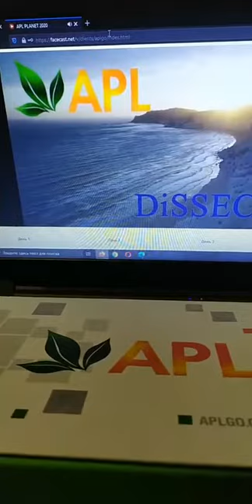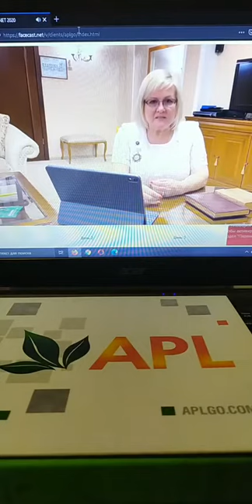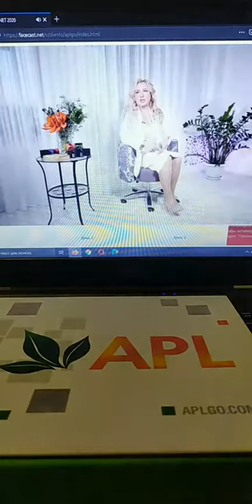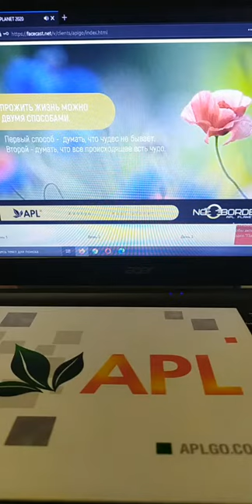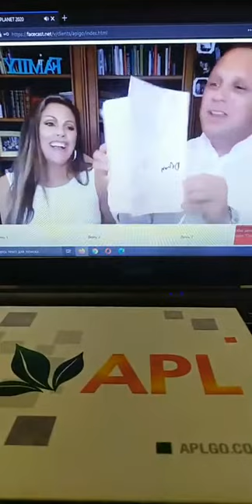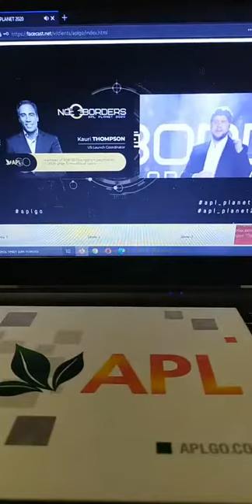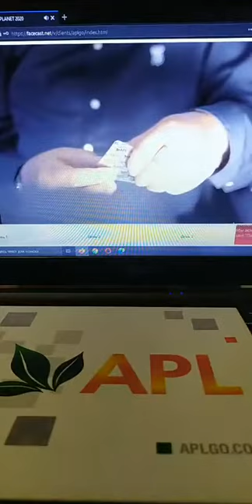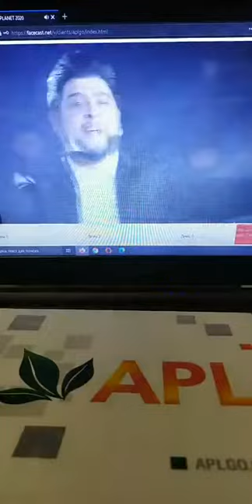"Истории Успехов" Лидеры APL 🌟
Для тех, кто ищет возможности, готов действовать, расти, развиваться, изменить качество своей жизни 💪🏻💪🏻💪🏻 срочно смотри этот блок, где присуствуют партнеры из других стран 💞🌎

И будь осторожен 🧐

После просмотра ты изменишься и качество жизни соответственно и все мечты твои исполнятся!!!

Потому что с APL все возможно!!!

Для тех, кто не испугался трудностей :💪🏻🤗

🌟 Становись партнером моей команды 🤝 👇🏻💫🌎

💯 Пиши, отвечу на вопросы ✍️🏻